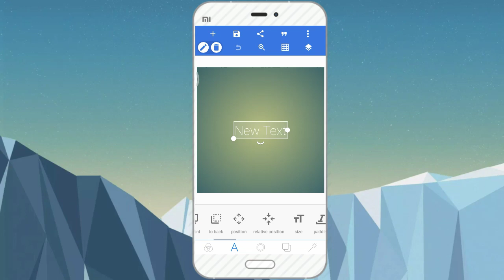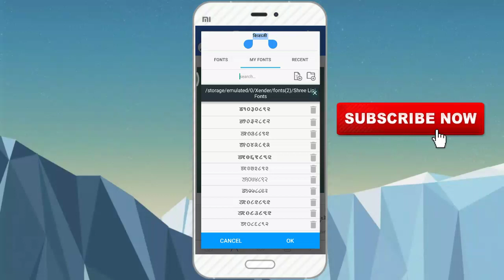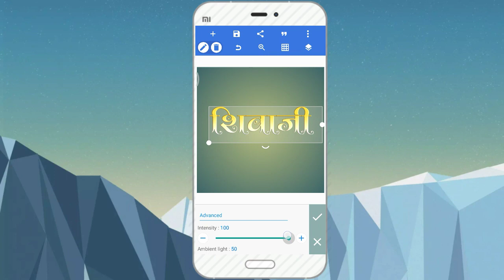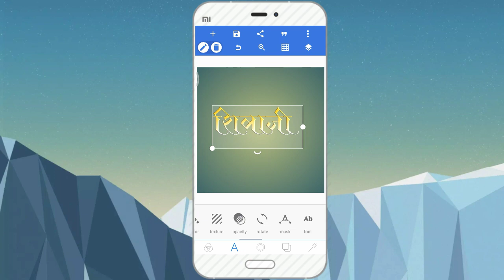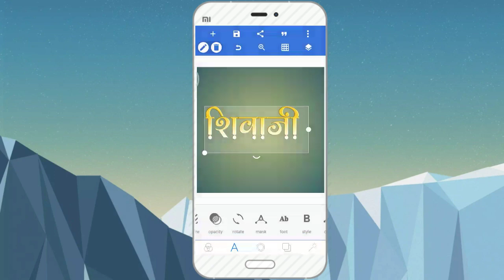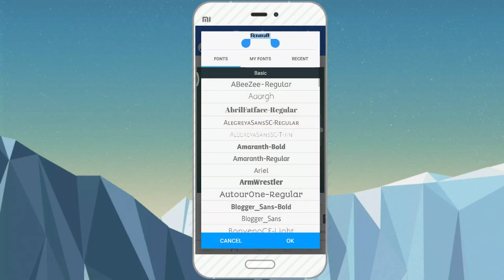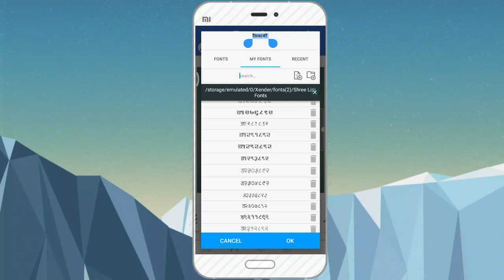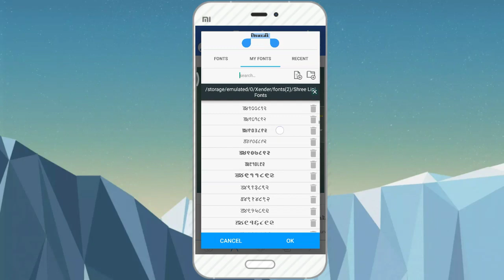New Shreelipi 300+ Marathi Font for pixellab and PicsArt, Shree lipi 300 Font free download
😊About Video
 Hi  friends
      Chetan Editz
आज मी तुम्हाला
New Shree-lipi font,s
 देणार आहे.
 त्यासाठी मला लगेच follow करा.

🔊ᴀʟʟ ᴛʜᴇ ɪᴍᴀɢᴇs/ᴘɪᴄᴛᴜʀᴇ sʜᴏᴡɴ ɪɴ ᴛʜɪs ᴠɪᴅᴇᴏ ʙᴇʟᴏɴɢ ᴛᴏ ᴛʜᴇ ʀᴇsᴘᴇᴄᴛᴇᴅ ᴏᴡɴᴇʀ ᴀɴᴅ ɴᴏᴛᴇ ᴍᴇ ɪ ᴀᴍ ɴᴏᴛ ᴛʜᴇ ᴏᴡɴᴇʀ ᴏғ ᴀɴʏ ᴘɪᴄᴛᴜʀᴇ sʜᴏᴡᴇᴅ ɪɴ ᴛʜɪs ᴠɪᴅᴇᴏ. ᴀʟʟ ᴄᴏɴᴛᴇɴᴛ ᴜsᴇᴅ ɪs ᴄᴏᴘʏʀɪɢʜᴛ ᴛᴏ ChetanEdit ᴜsᴇ ᴏʀ ᴄᴏᴍᴍᴇʀᴄɪᴀʟ ᴅɪsᴘʟᴀʏ ᴏʀ ᴇᴅɪᴛɪɴɢ ᴏғ ᴛʜᴇ ᴄᴏɴᴛᴇɴᴛ ᴡɪᴛʜᴏᴜᴛ ᴘʀᴏᴘᴇʀ ᴀᴜᴛʜᴏʀɪᴢᴀᴛɪᴏɴ ɪs ɴᴏᴛ ᴀʟʟᴏᴡᴇᴅ.

🔊 ɴᴏᴛᴇ : sᴏᴍᴇ ᴘɪᴄᴛᴜʀᴇs ,ᴍᴜsɪᴄ & ɢʀᴀᴘʜɪᴄs ᴀʀᴇ sʜᴏᴡ ɪɴ ᴛʜɪs ᴠɪᴅᴇᴏ ᴍᴀʏ ʙᴇ ᴄᴏᴘʏʀɪɢʜᴛᴇᴅ ᴛᴏ ʀᴇsᴘᴇᴄᴛᴇᴅ ᴘᴏᴡᴇʀ , ɴᴏᴛ ᴍɪɴᴇ

🔊ᴅɪsᴄʟᴀɪᴍᴇʀ - ᴠɪᴅᴇᴏ ɪs ғᴏʀ ᴇᴅᴜᴄᴀᴛɪᴏɴᴀʟ ᴘᴜʀᴘᴏsᴇ ᴏɴʟʏ.ᴄᴏᴘʏʀɪɢʜᴛ ᴅɪsᴄʟᴀɪᴍᴇʀ ᴜɴᴅᴇʀ sᴇᴄᴛɪᴏɴ 107 ᴏғ ᴛʜᴇ ᴄᴏᴘʏʀɪɢʜᴛ ᴀᴄᴛ 1976, ᴀʟʟᴏᴡᴀɴᴄᴇ ɪs ᴍᴀᴅᴇ ғᴏʀ "ғᴀɪʀ ᴜsᴇ" ғᴏʀ ᴘᴜʀᴘᴏsᴇs sᴜᴄʜ ᴀs ᴄʀɪᴛɪᴄɪsᴍ, ᴄᴏᴍᴍᴇɴᴛ, ɴᴇᴡs ʀᴇᴘᴏʀᴛɪɴɢ, ᴛᴇᴀᴄʜɪɴɢ, sᴄʜᴏʟᴀʀsʜɪᴘ, ᴀɴᴅ ʀᴇsᴇᴀʀᴄʜ. ғᴀɪʀ ᴜsᴇ ɪs ᴀ ᴜsᴇ ᴘᴇʀᴍɪᴛᴛᴇᴅ ʙʏ ᴄᴏᴘʏʀɪɢʜᴛ sᴛᴀᴛᴜᴛᴇ ᴛʜᴀᴛ ᴍɪɢʜᴛ ᴏᴛʜᴇʀᴡɪsᴇ ʙᴇ ɪɴғʀɪɴɢɪɴɢ. ɴᴏɴ-ᴘʀᴏғɪᴛ, ᴇᴅᴜᴄᴀᴛɪᴏɴᴀʟ ᴏʀ ᴘᴇʀsᴏɴᴀʟ ᴜsᴇ ᴛɪᴘs ᴛʜᴇ ʙᴀʟᴀɴᴄᴇ ɪɴ ғᴀᴠᴏʀ ᴏғ ғᴀɪʀ ᴜsᴇ.

______________ChetanEditz______________

                       MY CHANNEL